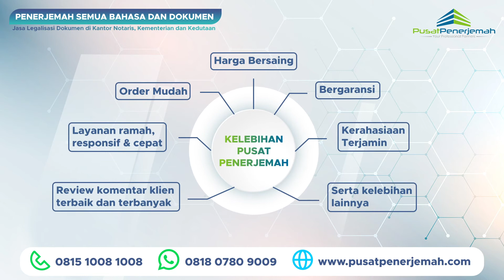WA. 081807809009 Penerjemah Online Tersumpah Untuk Persyaratan Kebutuhan Keperluan di KHATULISTIWA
Kami telah berpengalaman memberikan layanan jasa terjemahan resmi tersumpah bersertifikat terdaftar bersumpah berbagai dokumen dari pekerja, mahasiswa, ekspatriat, tenaga ahli dan lainnya yang sedang berkerja, belajar, studi, berkunjung dan lainnya yang tinggal dan berada di luar negeri khususnya di KHATULISTIWA, order terjemahan kini tidak ada lagi batas jarak dan waktu, kami siap memberikan solusi buat sahabat yang sedang berada di luar negeri.

MENERJEMAHKAN DOKUMEN seperti:
1. Dokumen persyaratan aplikasi visa di kedutaan asing KHATULISTIWA
2. Dokumen kelengkapan persyaratan menikah dengan wna atau warga negara asing.
3. Dokumen kelengkapan aplikasi pendaftaran sekolah, beasiswa, kuliah, studi, kerja di luar negeri (ijazah, diploma, sertifikat, rapor, cv, transkrip daftar nilai).
4. Dokumen kelengkapan klaim asuransi.
5. Dokumen putusan pengadilan, menteri, gubernur dan presiden.
6. Dokumen penting perusahaan (SIUP, TDP, NIB, NPWP, laporan audit keuangan pajak Jakartan, buku panduan manual book, akta pendirian).
7. Dokumen penting pribadi (akta kelahiran kematian nikah cerai, SKCK, KTP, KK, SIM, NPWP, surat keterangan single belum menikah).
8. Buku, jurnal, laporan tahunan, audit, pajak, keuangan.
9. Lainnya.

Untuk sahabat, rekanan, kolega, pebisnis, professional, tenaga ahli, ekspatriat baik pribadi atau perusahaan, lembaga yang tidak memiliki waktu atau terkendala jarak yang jauh dan ingin melakukan atau memperoleh jasa legalisasi legalisir leges apostel pengesahan atestasi dokumen di Kantor Notaris, Kementerian Hukum & HAM, Kementerian Luar Negeri, Kedutaan Besar Asing Khatulistiwa. PUSAT PENERJEMAH solusinya, proses aman, mudah, transparan, terpercaya, berpengalaman, GRATIS KONSULTASI & ESTIMASI.